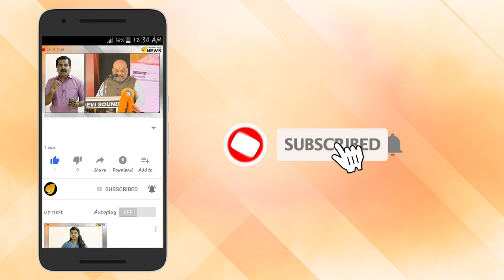പിണറായിയുടെ തട്ടകത്തിൽ ഇടിച്ചു കയറി നവോത്ഥാന നായിക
പിണറായിയുടെ തട്ടകത്തിൽ ഇടിച്ചു കയറി നവോത്ഥാന നായിക; കെഎസ്‍യു പ്രവർത്തകർക്ക് സെക്രട്ടറിയേറ്റ് വളപ്പിൽ കടക്കാനായത് വൻ സുരക്ഷാവീഴ്ച

മന്ത്രിസഭായോഗം നടക്കുന്ന സമയത്ത് പൊലീസ് സന്നാഹത്തെ മറികടന്ന് കെഎസ്‍യു പ്രവർത്തകർക്ക് സെക്രട്ടറിയേറ്റ് വളപ്പിൽ വരെ കടക്കാനായത് വൻ സുരക്ഷാവീഴ്ചയായായാണ് വിലയിരുത്തുന്നത്.  മുഖ്യമന്ത്രി സമരത്തോട് സ്വീകരിക്കുന്ന നിഷേധാത്മക നിലപാട് കാരണമാണ് വിദ്യാർത്ഥികൾ കടുത്ത സമരത്തിലേക്ക് കടന്നതെന്ന് കെപസിസി പ്രസിഡന്‍റ് മുല്ലപ്പളളി രാമചന്ദ്രൻ പ്രതികരിച്ചു.